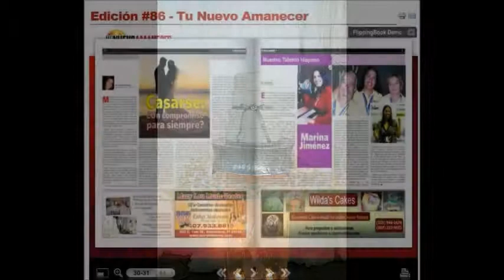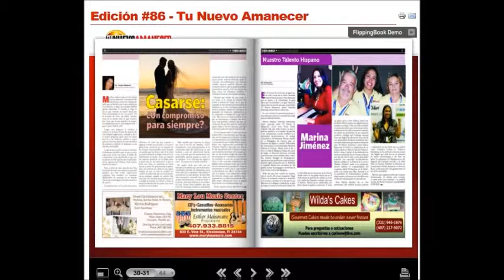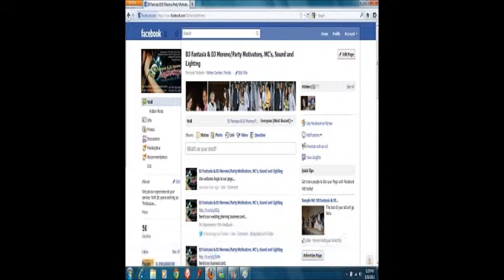Event Coordinators DemoAD